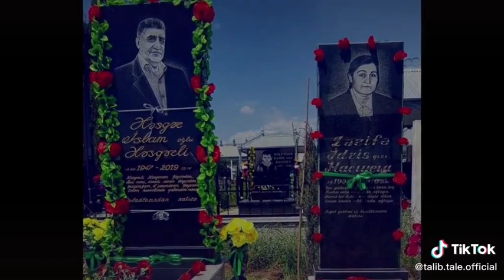Talib Tale heyati.